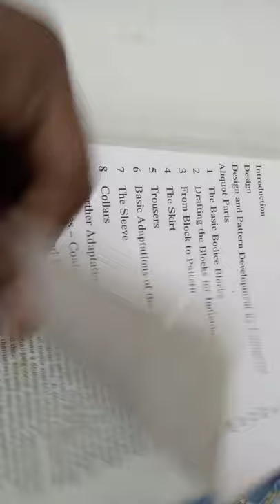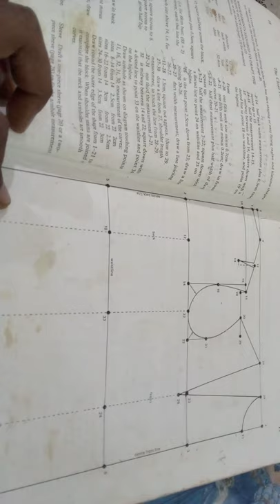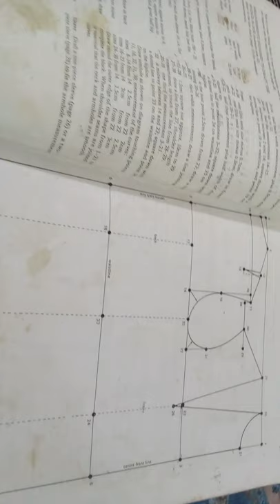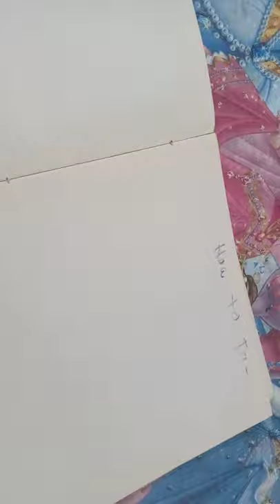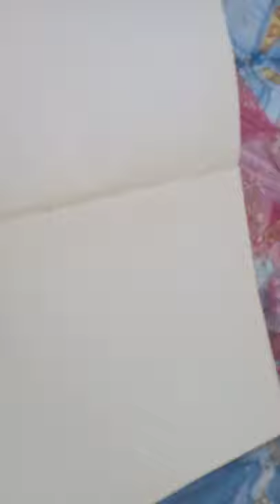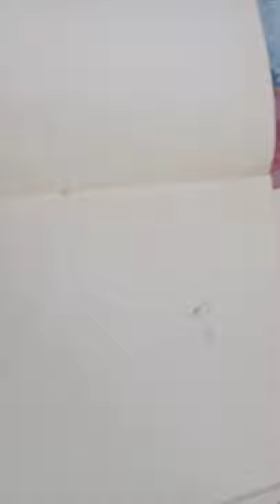HOW TO MAKE PATTERN PROJECT|| ATDD AND ADTDD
How to make pattern project